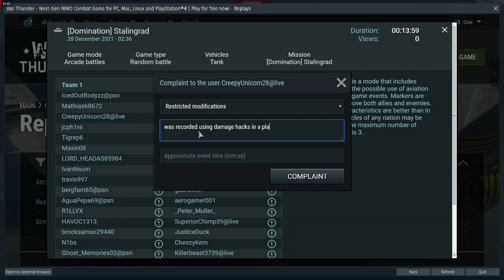creepyunicorn28 proof of report